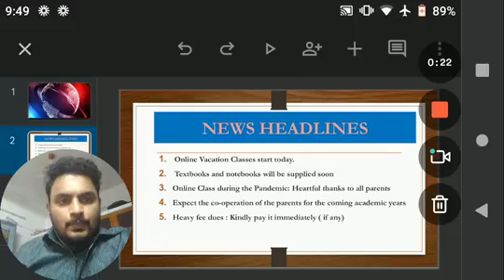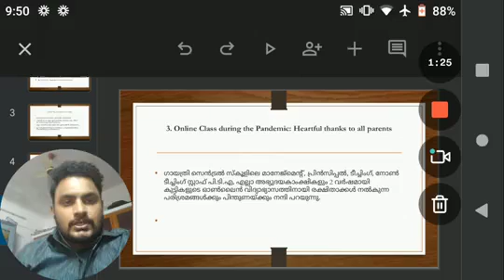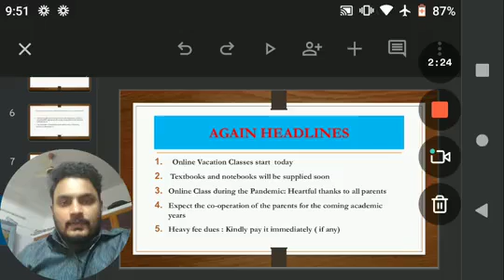Gayathri News 20/04/2022